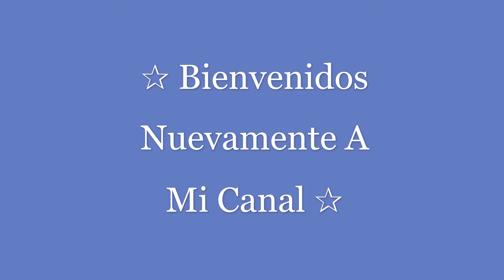agua de horchata con melon!! 🥤